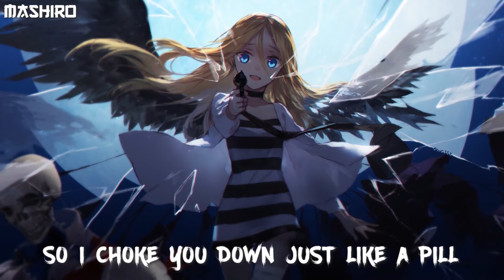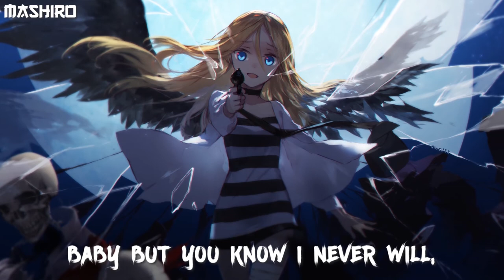Nightcore - Pill (Heuse & Zeus x Crona) | Lyrics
✔ Name of the song ➜ Pill
✔ Artist ➜ Heuse & Zeus x Crona ft. Emma Sameth
✔ Edition ➜ Nightcore

▬▬▬▬▬▬ ✘ Social Networks ✘ ▬▬▬▬▬▬

▬▬▬▬▬▬ ✘  Programs Used  ✘ ▬▬▬▬▬▬
✦ ENG ✦
➥ Adobe Audition CC 2018 for nightcore, Adobe After Effects CC 2018 for visual effects and Adobe Premiere Pro CC 2018 for lyrics, I also use Adobe Photoshop CC 2018 for images & thumbnails.

✦ ESP ✦
➥ Adobe Audition CC 2018 para nightcore, Adobe After Effects CC 2018 para efectos visuales y Adobe Premiere Pro CC 2018 para lyrics, también uso Adobe Photoshop CC 2018 para imágenes & miniaturas.

▬▬▬▬▬▬▬▬  ✘  Tags  ✘  ▬▬▬▬▬▬▬▬